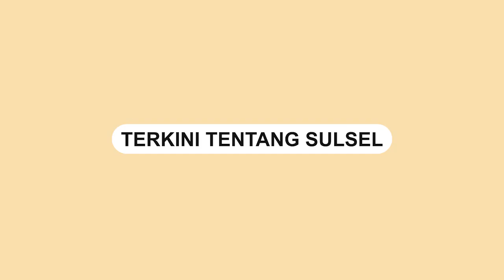Demo di Simpang Lima Bandara Sultan Hasanuddin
Aksi demonstrasi di Simpang Lima Bandara Sultan Hasanuddin Makassar, Kamis (22/9/2022).

Demo tersebut terdiri dari puluhan organisasi kemahasiswaan dan buruh di Makassar.

Massa aksi menuntut kenaikan harga bahan bakar minyak (BBM) yang naik pada 03 September 2022 Lalu.

Akibatnya kemacetan panjang terjadi sepanjang bundaran simpang lima Bandara Sultan Hasanuddin.

Sejumlah pihak keamanan dikerahkan ke lokasi aksi unjuk rasa.

Video terkini dan terbaru..